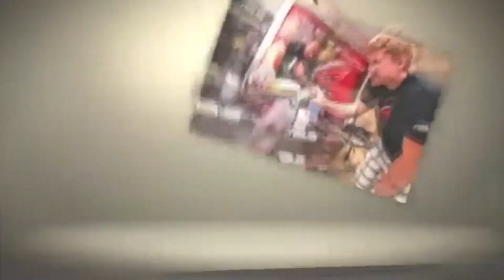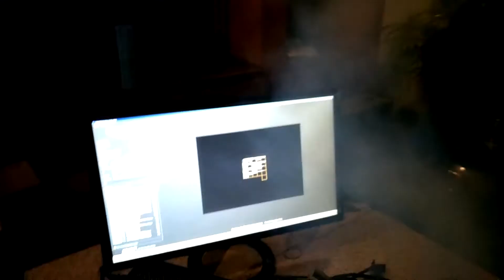ATC dealer day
Ryzen, ROG and lovely blond